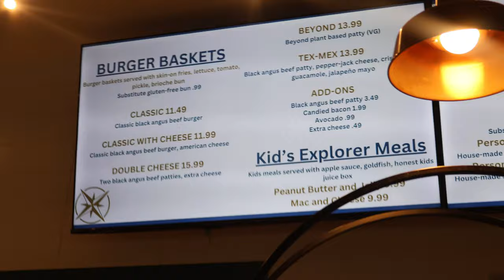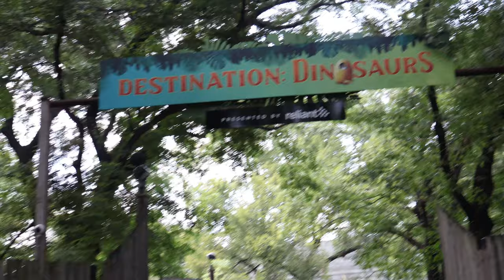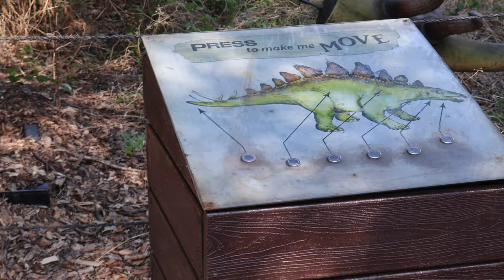Come With Us to the Dallas Zoo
Join us on our family trip to the Dallas Zoo during their Dollar Days event! Watch as we explore the zoo and enjoy a fun day out with the kids.